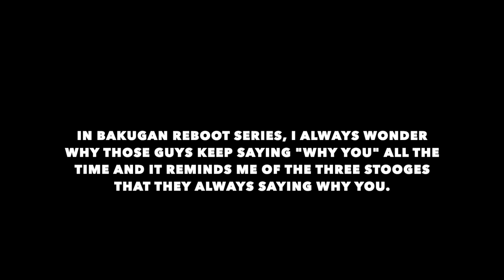Bakugan Why You Catchphrase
There's lots of Why you catchphrase in Bakugan Reboot Series. I hope you enjoy this video.

Bakugan belongs to Spin Master.